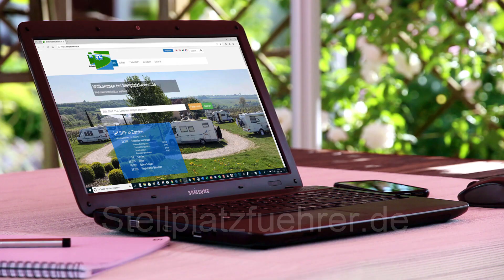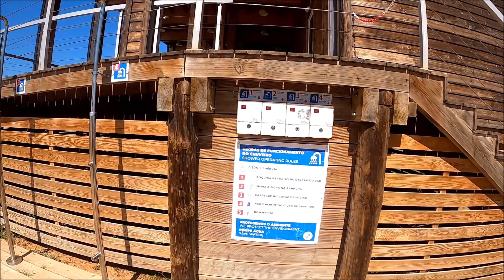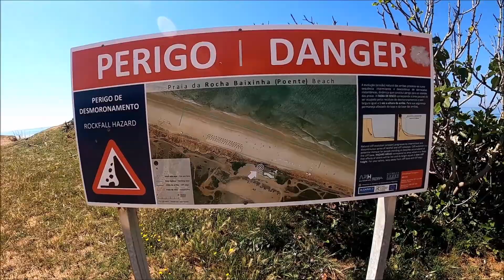Tour 2022 - Übernachtungsplatz Praia de Falesia in Várzeas de Quarteira (Portugal)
Vorstellung des Übernachtungsplatzes Praia de Falesia in Várzeas de Quarteira (Portugal) von Holly 1957, Teammitglied von Stellplatzfuehrer.de
Wie immer findet Ihr alle Details zum Platz bei uns auch auf der Webseite unter diesem Link: